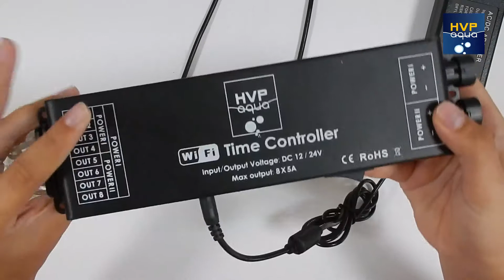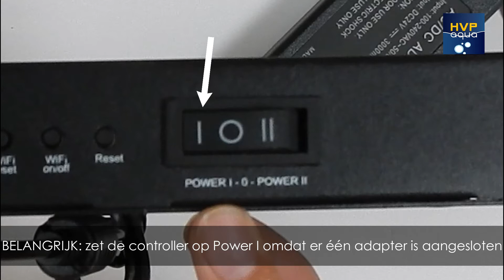Hoe sluit je de LPS/Leder Koralen led set 60cm aan?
In deze video laten we je zien hoe je deze set aansluit. Dus heb jij net een set gekocht en wil je weten hoe dit moet dan is deze video voor jou!

De producten in deze video:
- Rij 1 - 1X 550MM 18W GoldLINE Marine Wit / Blauw-Wit / blauw
- Rij 2 - 1X 550MM 18W GoldLINE Marine Wit / Blauw-Wit / blauw
- 1X 8- channel controller
- 1X 72W 24V power adapter

HVP aqua is het merk voor kwaliteit lampen voor je aquarium!

Vond je dit een interessante video? Aboneer je dan op ons kanaal